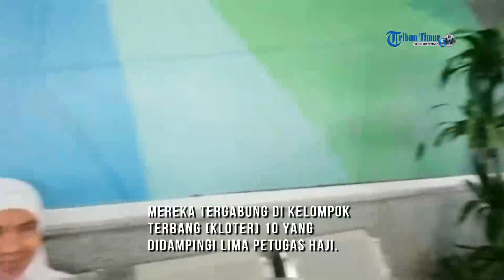Jamaah Haji Sulbar Bersiap Berangkat dari Bandara King Abdul Aziz Jeddah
TRIBUN-TIMUR.COM, POLMAN -- 450 jamaah haji asal Sulawesi Barat (Sulbar) hari ini dipulangkan dari Bandara King Abdul Aziz Jeddah ke tanah air.

450 jamaah haji tersebut berasal dari Kabupaten Polewali Mandar (Polman), Majene dan Pasangkayu. Mereka tergabung di kelompok terbang (kloter) 10 yang didampingi lima petugas haji.

Beginilah situasi di Bandara King Abdul Aziz Jeddah. Seluruh jamaah haji Sulbar tengah menunggu proses imigrasi pemulangan ke tanah air.

Jamaah haji asal Polewali Mandar (Polman), Nur Afiah Binti Agussalim juga akan diberangkatkan hari ini dari Jeddah menuju Bandara Internasional Sultan Hasanuddin Makassar.

Nur Afiah merupakan jamaah haji yang berangkat ke tanah suci melalui kuota tambahan. Ia menunggu selama delapan tahun hingga akhirnya berangkat ke tanah suci.

Ketua Prodi PAI, Institut Agama Islam (IAI) DDI Polman ini mengaku sangat bahagia dapat menunaikan ibadah haji tahun ini.

Selama di tanah suci, Afiah merasakan pelayanan maksimal petugas haji kloter 10.

Menurutnya, pelayanan yang diberikan sangat maksimal dan melebihi ekspektasi. (Tribun Polman.com)